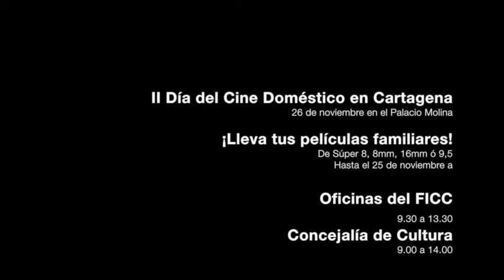Accidente de tráfico en el paseo Alfonso XIII